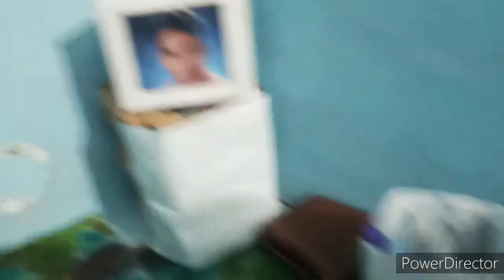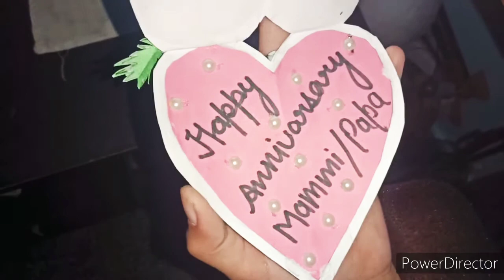Humne Ghar Per Hi Kaise Banaye Apni Shaadi Ki Salgirah | Anniversary Vlog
Hi all ,l am Indianvlooger this is my YouTube channel nahida vlogs my dear virtual friend very happy that you found my video on YouTube and stop by ...! welcome you all my YouTube channel...if you find my video interesting then please like this video... share with your friends. and subscribe to my channel it's absolutely free. thank you all.!!!